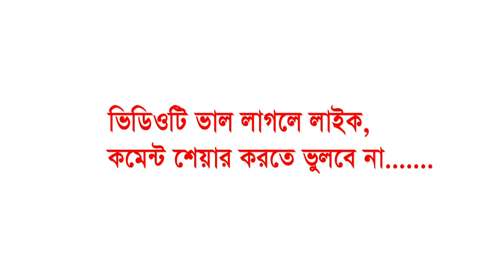শায়ের ক্বারী মোঃ নিজাম উদ্দিন আলতাবী। Fahim HD Media.